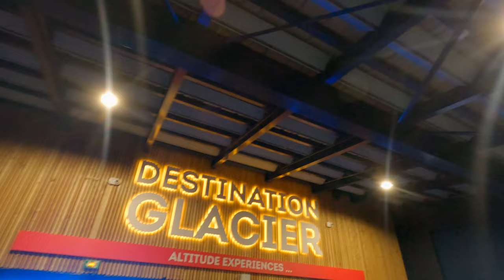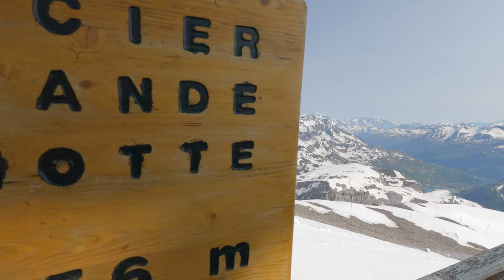TIGNES GRANDE MOTTE GLACIER SUMMER SKIING OPENING 2023 TIGNES VLOG 4K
On only the opening day of the 2023 summer season on the Tignes grande motte glacier. What a difference a year makes. Helped by a cooler May and June the quality of the snow is some of the best I've ever seen in the summer.  The grande motte glacier will stay open until 23rd July 2023.

Chapters
0:00 Start
0:22 Summer skiing on the Grande Motte glacier
6:05 Tignes summer snow report

Equipment used
Oakley flightdeck goggles
K2 Seth Morrison skis